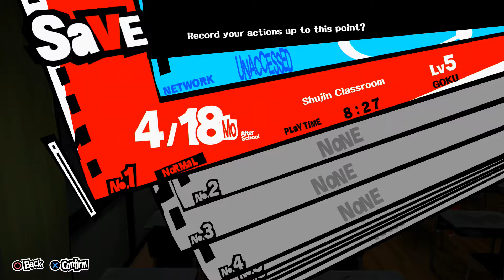Persona 5 Part 11: Deadlines and Executions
I hope you enjoyed this video! We will be back to bring you more entertainment!